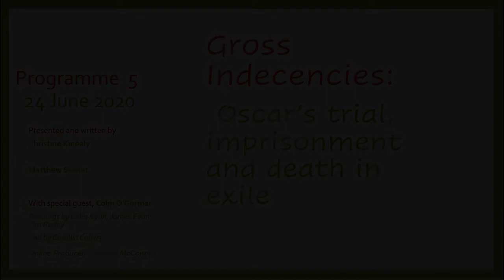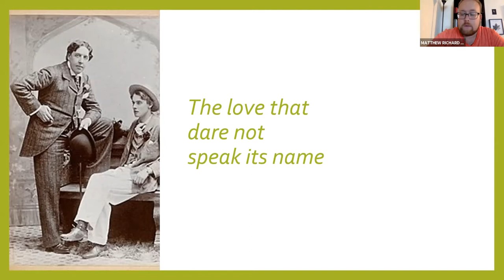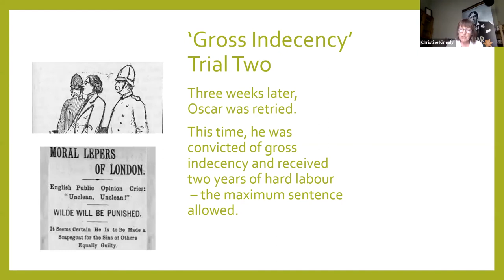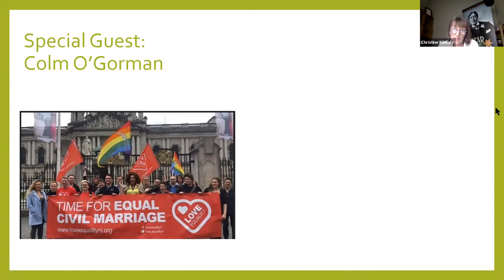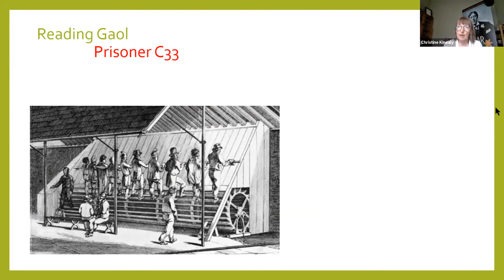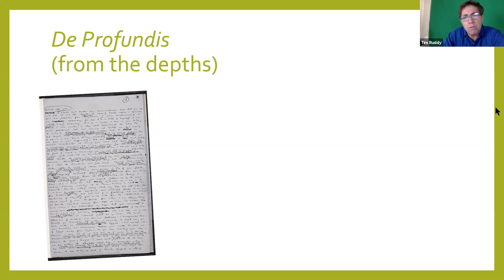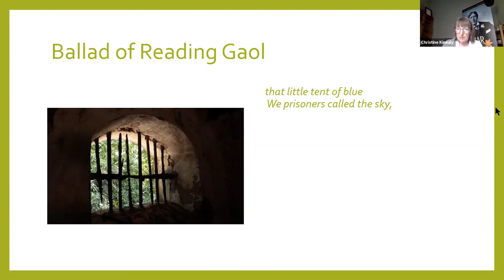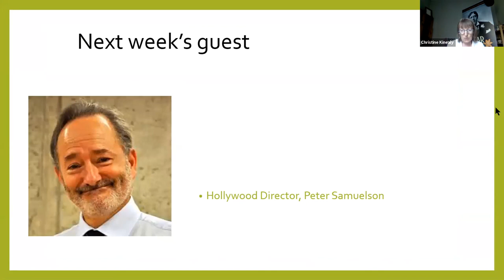Gross Indecencies. Oscar's Trial, Imprisonment and Death in Exile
This series of six online programs is based on an exhibition hosted by Ireland’s Great Hunger Institute at Quinnipiac University, titled, “Oscar Wilde and the importance of being Irish.”

Program 5 -

Oscar’s glittering career as prince of London’s West End ended abruptly in 1895 when he was tried for homosexual activities, so-called “gross indecencies.”

English upper-class society, which Oscar had taunted in his plays and other writings, now took its revenge in the cruelest of ways. Oscar was imprisoned for two years with hard labour. All his possessions, including his library, were sold, and he never saw his beloved children or mother again.

Following his release from Reading Gaol, Oscar went into self-imposed exile in France. He stopped writing on the grounds that he felt too sad to do so. Oscar died in Paris in 1900, of injuries sustained while in prison. On his deathbed, he converted to Roman Catholicism.

The Happy Prince was dead and the world was a duller place.